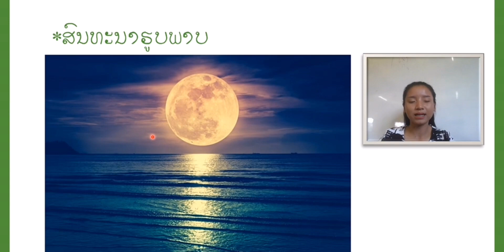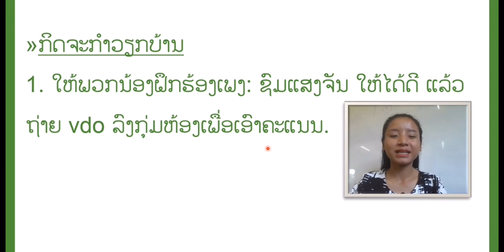ສິລະປະດົນຕີ ປ.4 ເພງ ຊົມແສງຈັນ || ສອນຮ້ອງໂດຍຄູ ນໍ້າເງິນ